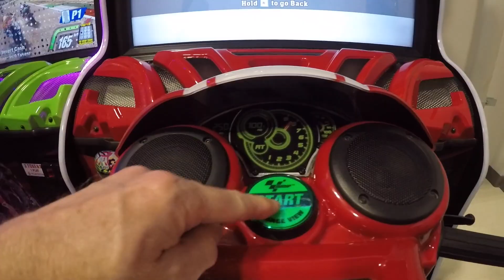👦🏼 Sent to the CORNER on your BIRTHDAY??? 👦🏼 Birthday Party LASER TAG MADNESS - vlog e232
Yogi Turns 9!  It's his big birthday party!  We're Hunting kids with LASERS!  It doesn't get much better than THAT until he gets sent to the CORNER for misbehaving... 😆

🎥 Follow Us 🎥

"Power Smacker", "The Chase Win 30s Loop", "Revenge of The", "In the Heart of the Moment", "How Old are You", "End of Summer" and "Again and Again" courtesy of Jingle Punks.